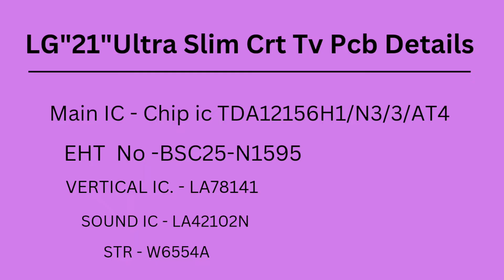Lg Ultra slim Tv Power supply⚡ Repair,⚡STR W6554A Cricuit Repair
lg ultra slim

lg tv power supply repair